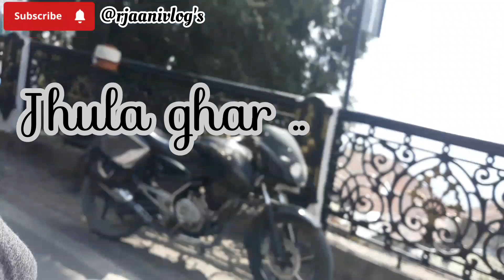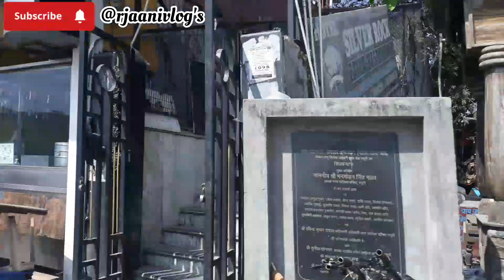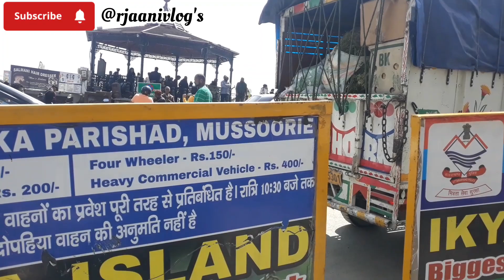aajao पहाड़ों की रानी मसूरी घूमने 😇